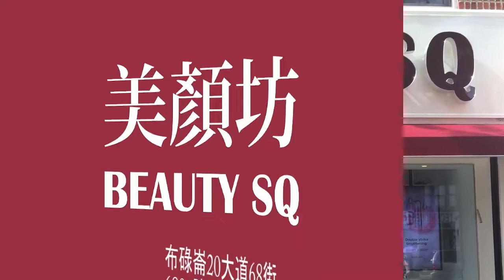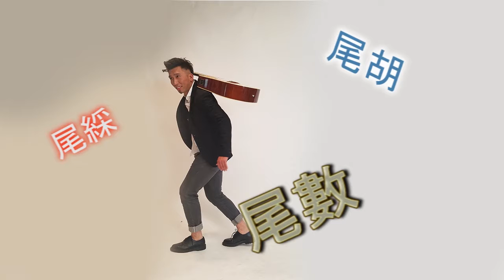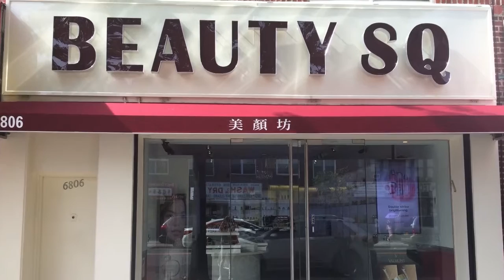錆朗 回到過去12 14